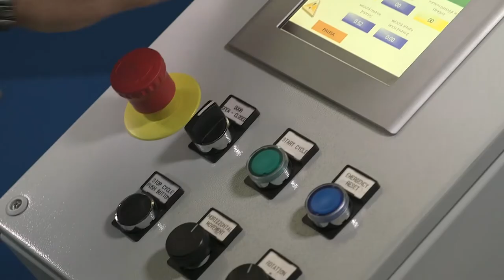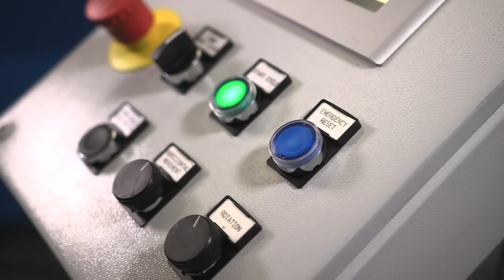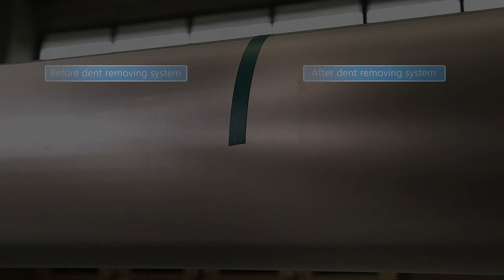Wenk High Pressure Water Stripping Machine full hd 2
WATER STRIPPING MACHINE